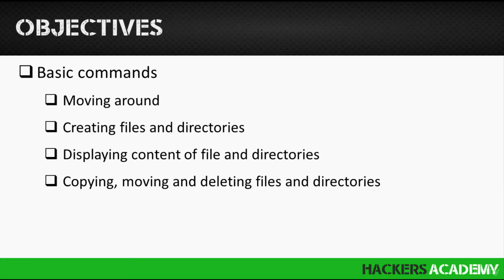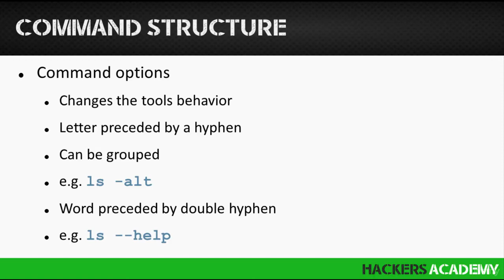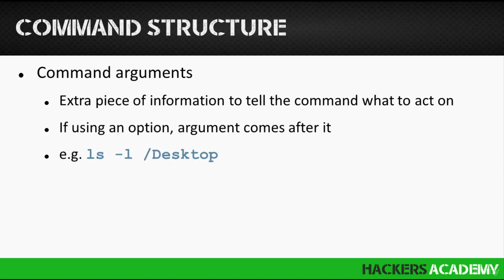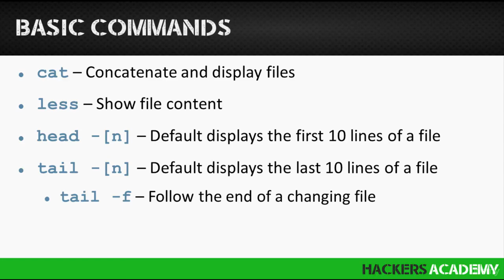006 Основные команды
Kali Linux для начинающих. Все части!
Материал для тех, кто занимается анонимностью и безопасностью в сети.
Обратите внимание, что материал предоставлен исключительно для ознакомлений и тестирования собственной безопасности,

но никак не во вред окружающим! Всю ответственность за совершенные действия несете вы!

В этом обучающем курсе вы начнете с самых азов, и постепенно будете учиться пользоваться Kali Linux.

В итоге вы будете «как рыба в воде» при работе не только в Kali Linux, но и при работе с большинством Linux систем.

Курс разделен на 6 разделов.